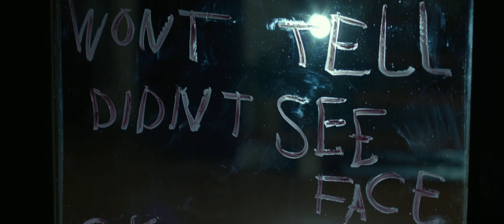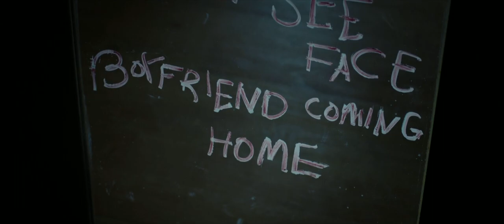Hush -Can you read my lips -you've seen it now -I can get you anytime I want-we can have some fun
Hush 2016 Directed by Mike Flanagan starring John Gallagher Jr. and Kate Siegel.